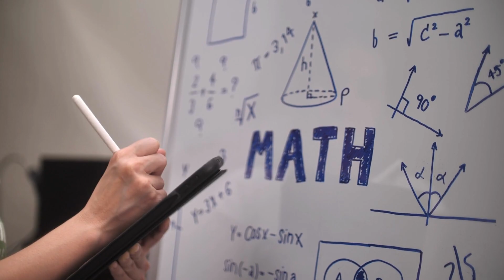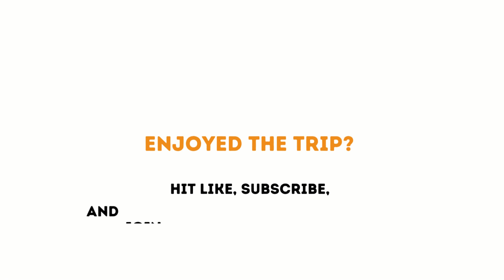Russell's Paradox Unraveled: A Journey with Bertrand Russell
Join Bertrand Russell, one of the 20th century's greatest minds, as he takes you on a fascinating journey through logic and paradoxes. In this video, Russell himself unveils the paradox that bears his name and revolutionized set theory. You'll uncover the twists and turns of the barber paradox, grapple with complex mathematical ideas, and discover the profound impact Russell's work has had on mathematics and philosophy. Suitable for all ages, this video is a must-watch for anyone curious about the captivating world of mathematical paradoxes.

Also be sure to check out these amazing STEM-related creators on Bertrand Russel and his paradox!